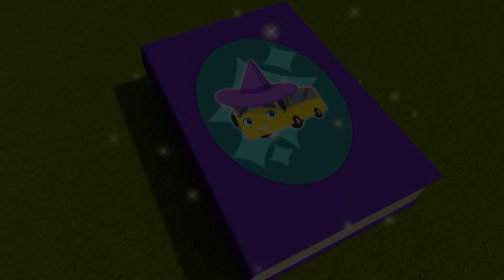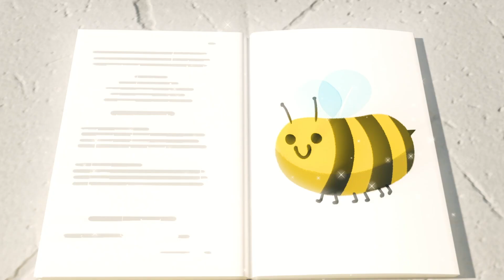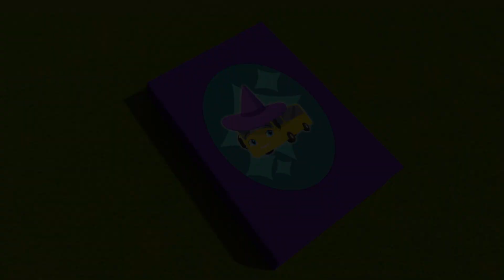जादूगर बस्टर | Wizard Buster | Kids Cartoon! | BusterBus | बच्चों के कार्टून्स | Go Buster!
जाओ बस्टर एक ऑनलाइन शिक्षा की कार्टून हैं | जिसने लिटिल बेबी बूम बनाया हैं, वोह अब यह बनाते हैं |
बस्टर सीखने, रचनात्मकता और मज़ा को प्रोत्साहित करता है! हमारे सबसे अच्छे पात्रों के साथ रंग, आकार और संख्या जानें! साथ गाएं और कुछ क्लासिक नर्सरी राइम, गाने के वीडियो देखें!

Go Buster encourages learning, creativity and fun! Learn colors, shapes and numbers with of our well-loved characters! Sing along and watch some classic nursery rhymes, songs and original videos!